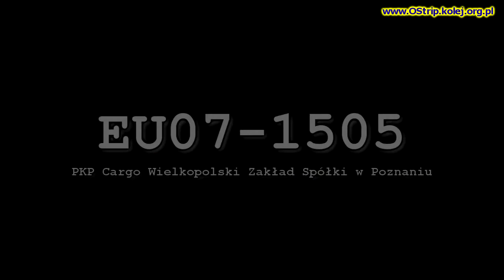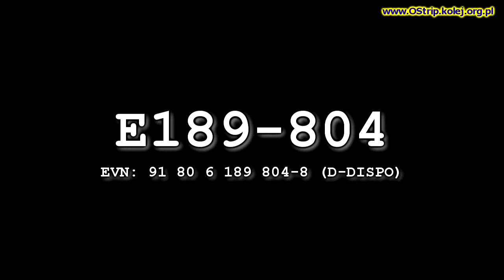[ PKP Cargo ] Elektryczna flota Cargo @Zbąszynek 2014-05-19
Po kolei wystąpiły - ET22-094, EU45-804, EU07-1505, ET22-1161, ET22-2025, ET22-1005, EU45-804, ET22-909

Byczki 094, 1161 oraz 909 to maszyny z CT TG.